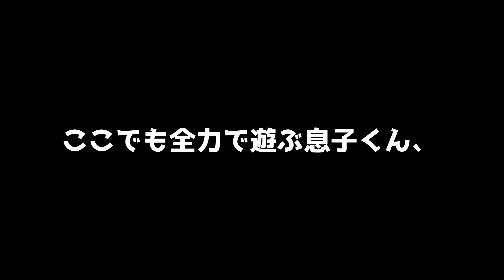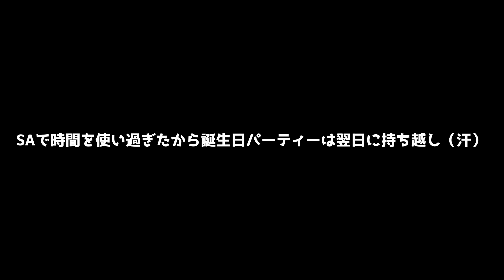南条SA（上り）もはや子供のテーマパークだった件w